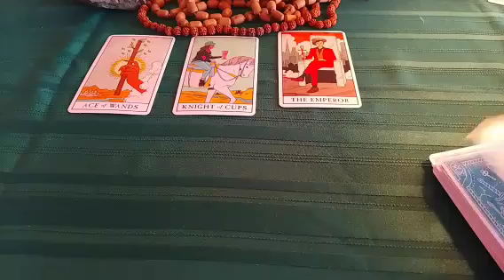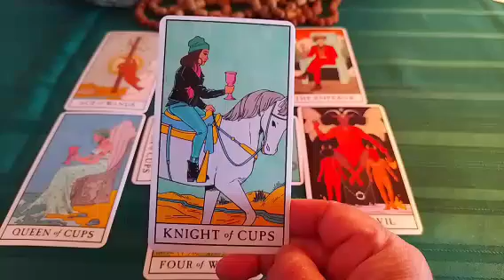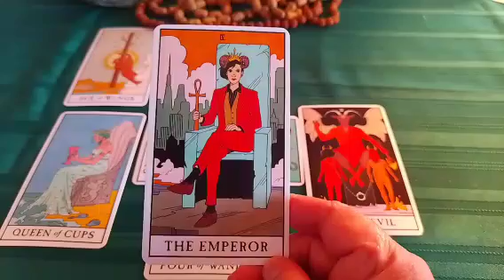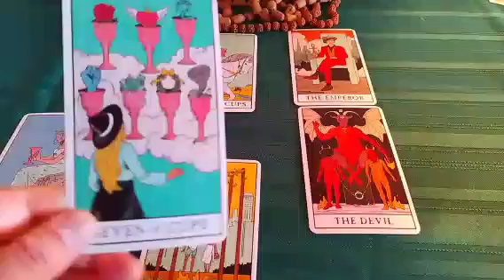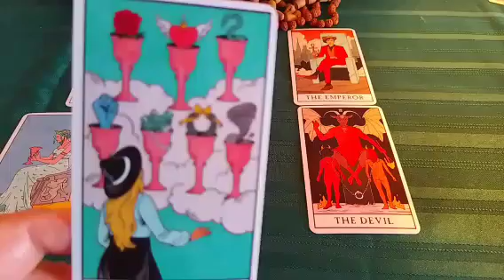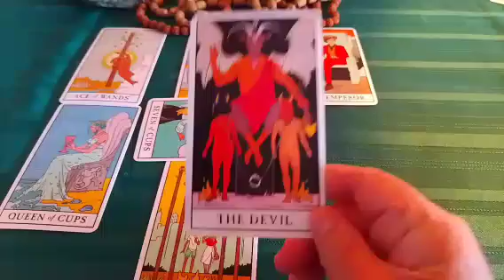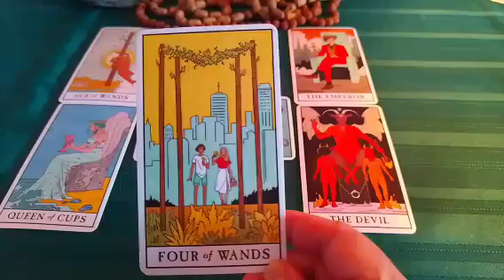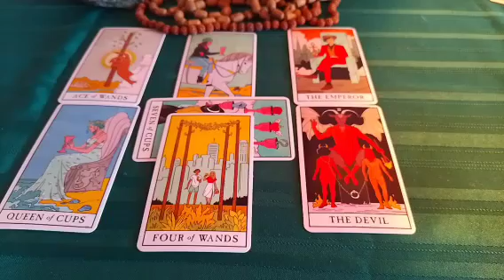Scorpio Mid-December 2023 Tarot Update